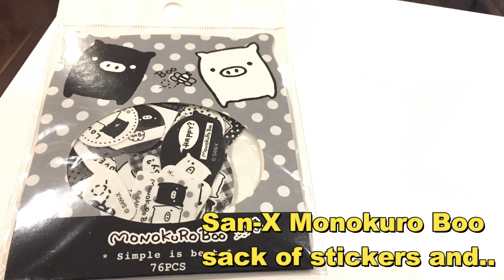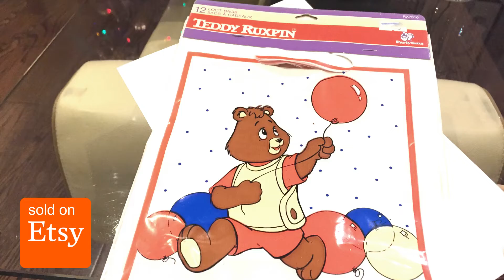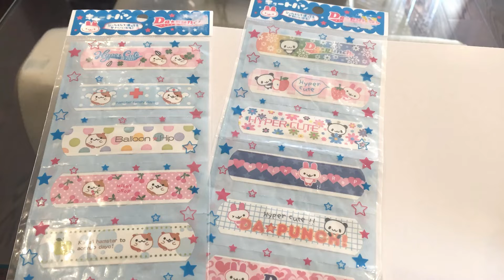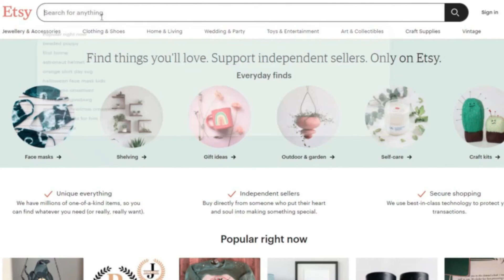Packaging online Ebay & Etsy sales. What sold for the week ending December 19th 2021 Ep#75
Episode #75

Here is a look into our online sales and packaging for the week of December 19th 2021.

Special Customer Appreciation giveway announcement for December.
Everyone who has made a purchase from us on Ebay, Etsy, Instagram, Facebook or Depop in December will be automatically be entered.
Winner will be announced in a video on January 1st 2022.
Good luck!